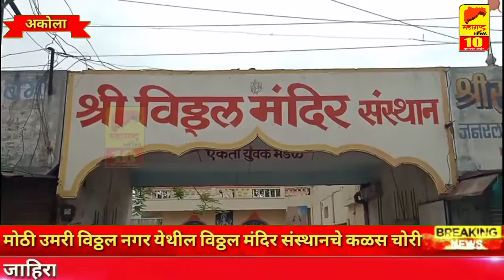अकोला-मोठी उमरी विठ्ठल नगर येथील विठ्ठल मंदिर संस्थानचे कळस चोरी..l Akola l Maharashtra